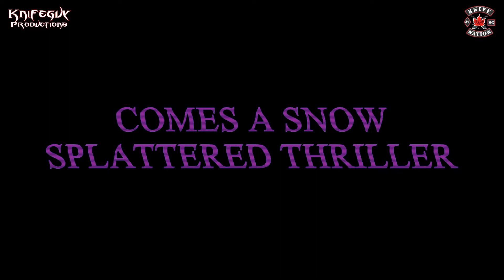GTA5: ELF Re-cut as Thriller Trailer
Here's a trailer I wanted to do since last Christmas so i finally got a chance to make it happen this holiday season.